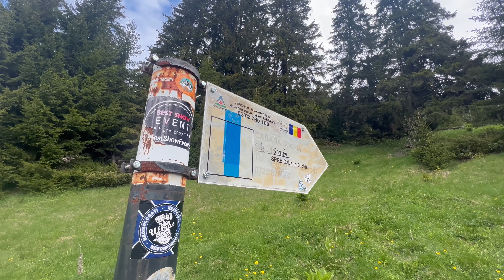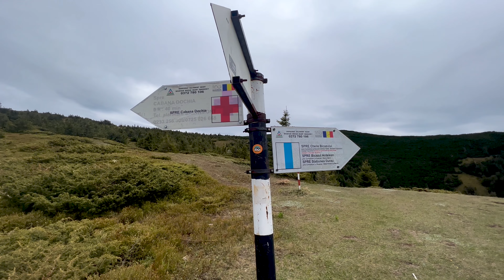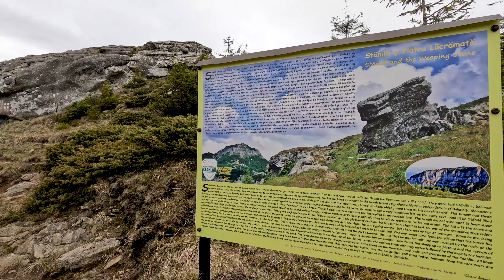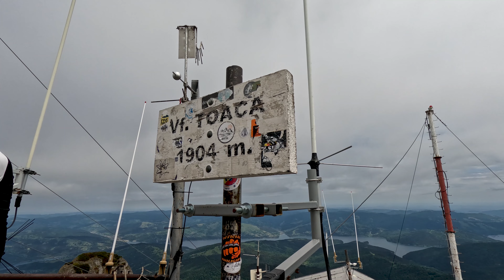Ep.116⛰️Vârful Toaca din Poiana Stănile (cel mai facil traseu)-M.Ceahlau| Scărle care urca în cer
Vârful Toaca  din Poiana Stănile (cel mai facil traseu)-M.Ceahlau| Scărle care urca în cer